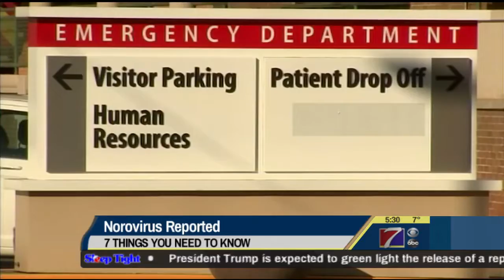7 Things to Know for Today - February 2, 2018 (KHQA)